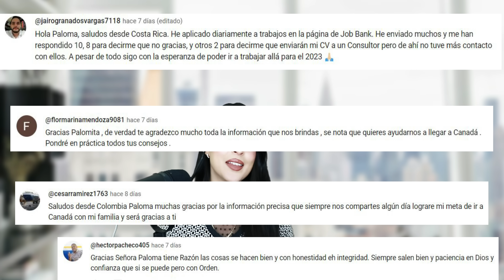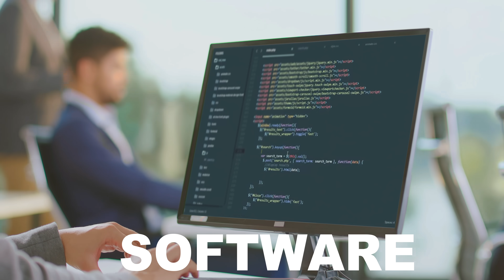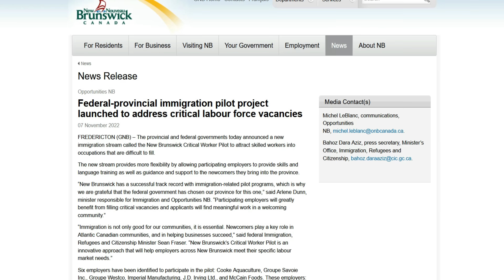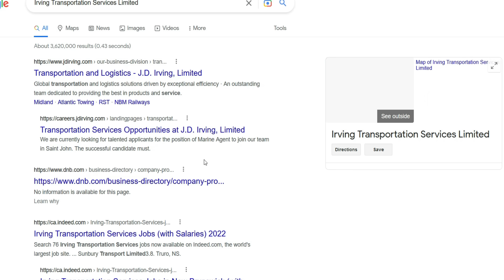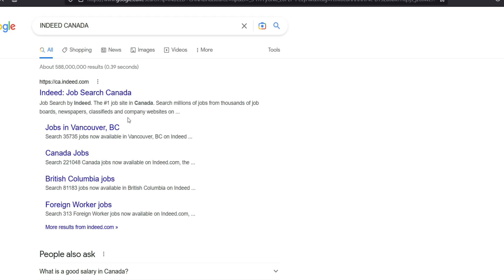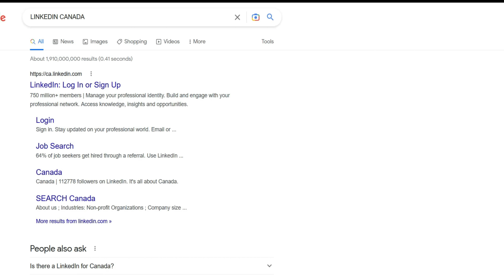ÚLTIMA HORA! New Brunswick, CANADÁ YA está ACEPTANDO FAMILIAS LATINAS, TE CUENTAN COMO APLICARON!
¡NOTICIAS DE ÚLTIMO MOMENTO! YA HAY FAMILIAS QUE ESTÁN LLEGANDO A NEW BRUNSWICK, CANADÁ. TE VOY A COMPARTIR UNA EXPERIENCIA DE UNA FAMILIA COMPLETA QUE RECIENTEMENTE LOGRÓ VENIR A CANADÁ Y QUE RECIBIÓ APOYO POR PARTE DE SU EMPLEADOR. TAMBIÉN TE CONTARÉ EL PASO DE PASO DE TODOS LOS PROGRAMAS QUE ESTÁN VIGENTES PARA QUE PUEDAS VENIR, ASI COMO EL TUTORIAL DE LA FORMA EN LA CUAL ELLOS LO LOGRARON.
SI QUIERES RECIBIR LA ASESORÍA MIGRATORIA QUE YO SÍ TE RECOMIENDO, NO DUDES EN CONTACTAR A CV IMMIGRATION CANADA DANDO CLICK AL SIGUIENTE LINK
CONSIGUE EMPLEO EN JOOBBANK CANADA

*IMPORTANTE
Yo NO soy una consultora de inmigración y NO ofrezco dichos servicios. Yo TAMPOCO aconsejo ni promuevo métodos que se encuentren fuera del marco legal de Canadá. Con mi contenido, pretendo ÚNICAMENTE educar y entretener a toda mi comunidad hispanohablante de Youtube. LA INFORMACIÓN QUE PROPORCIONO EN MI CANAL, es una compilación de mi propia experiencia y de mi investigación en sitios legítimos de internet. Te invito a que revises para validar y conocer información sobre visado, oportunidades, entre otros temas. LO MENCIONADO EN EL VIDEO NO PUEDE SER CONSIDERADO como consejo legal. Si deseas solicitar información específica sobre tu caso, te recomiendo que busques un CONSULTOR DE INMIGRACIÓN QUE CUENTE CON LICENCIA DEL ICCRC.

SOLO NEGOCIOS Y PRENSA (No recibo correos sobre dudas.